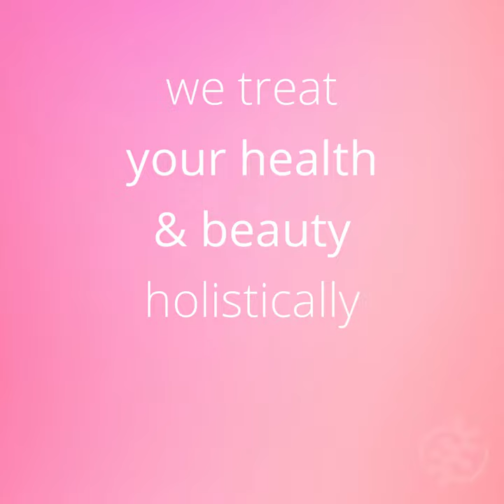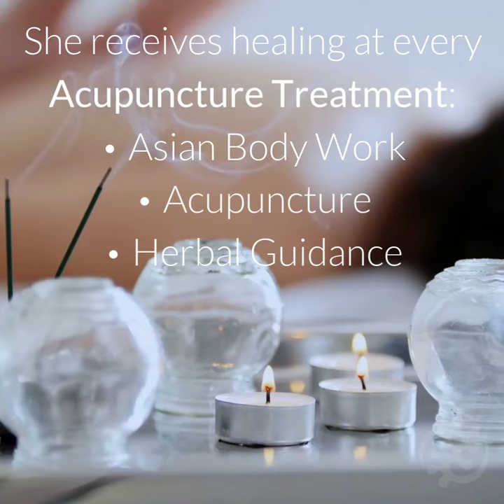Why see an acupuncturist for your skin care? Traditional Asian Medical Providers have much to offer.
🥰 Skin tip below ↓ 🌧️ Recurring skin issues are symptomatic of a deeper imbalance. As acupuncturists, our holistic perspective allows us to see deeply into one's core health. Allowing us to see how seemingly unrelated symptoms have a root cause in your dis-ease. Treating both the root cause and symptomatic branches we can create long-lasting changes leading back to your health. Your original face* 🌺

🌟 Skin issues we commonly treat as acupuncturists✨
• acne
• eczema
• psoriasis
• rosacea
• dermatitis
• hives
• carbuncles
• fever blister, cold sores

Most common Herbal Product I recommend for nearly any skin issue...
🌈💯 YIN CARE 🌈💯

"The term 'Original Face' is one of the most important concepts in ancient Taoism. This is the term to describe the primordial person - the spirit or essence that is present before form. The goal of enlightenment is to return to this natural state of being." 🥰
 - p.15 "Face Reading in Chinese Medicine" author Lillian Bridges

Reach out with any questions or for a free consultation.